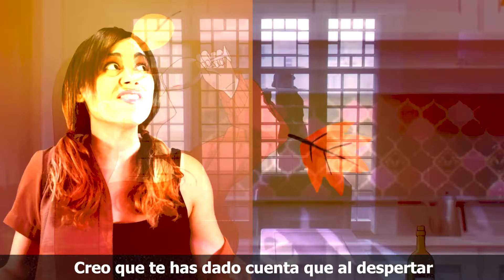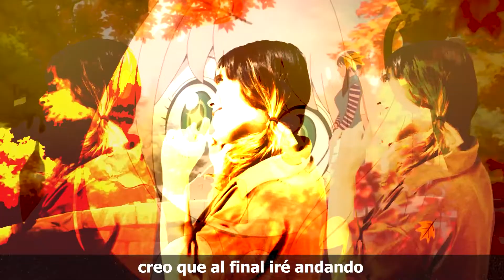SPY X FAMILY OPENING 2 - Souvenir - Cover ESPAÑOL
💚 Traducción y cover del tema "SOUVENIR" OPENING  2 DE "SPYXFAMILY".

🍁 APPLE MUSIC / DEEZER / AMAZON MUSIC:  Yara Paz

VOZ: Yara
LETRA: Yara
VIDEO: Yara
AUDIO:  @DokamDave

LETRA ESPAÑOL (ADAPTACIÓN POR: YARA PAZ)

Creo que te has dado cuenta que al despertar
cada día nos trae un color especial.
Cambian como una escena de ciencia ficción.
Y caemos en trampas sin fin sin control.

Bajo un cielo con el que no puedo ni hablar
cerré mi corazón con candado al final.
Así de alguna manera he vivido hasta hoy
y ahora nos entrelazamos.

Aunque nuestra luz sea más tenue que las de esta ciudad.
Tú tan solo hazme una señal
y sé que te podré encontrar.

Todos los paisajes que un día vi
los decoraré con mil lazos y sé
que como un recuerdo los guardaré de camino a casa dentro de mi corazón.

Cada estación hoy me saludó
y alguna lágrima hasta se me cayó.
No sé por donde empezar, creo que iré a casa por donde has ido hoy.

Andando voy, andando voy
aunque a veces vaya con prisa
por el camino que lleva a ti.

Corriendo voy, corriendo voy
creo que al final iré andando

** ORIGINAL SONG: Bump of Chicken